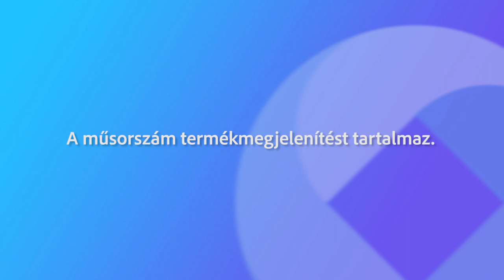240413 Fehérvári Beszélgetések Nagy Róbert